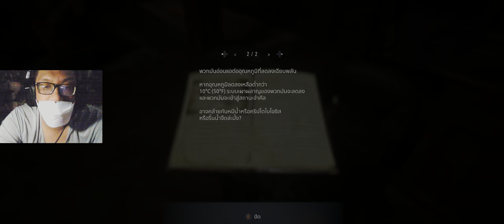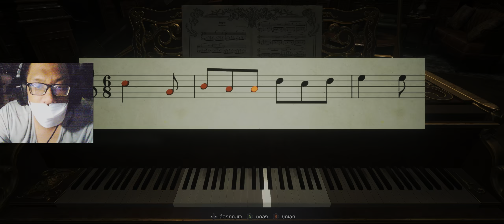Resident Evil Village (Mod เสียงไทย) #6 - ปราสาทดิมิเทรส 3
Resident Evil Village is a 2021 survival horror game developed and published by Capcom.